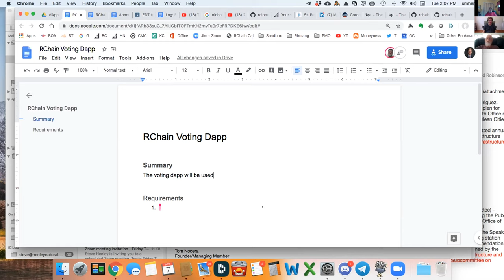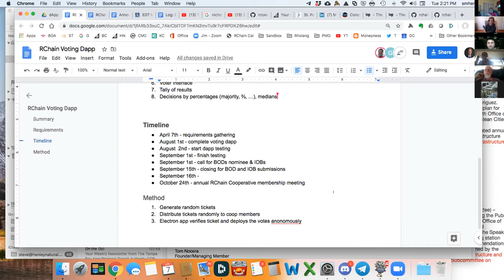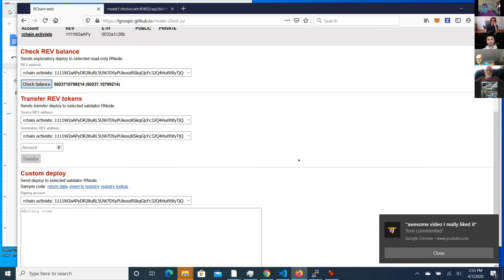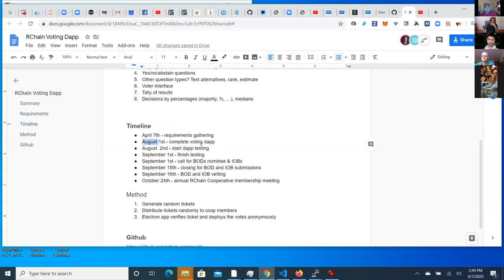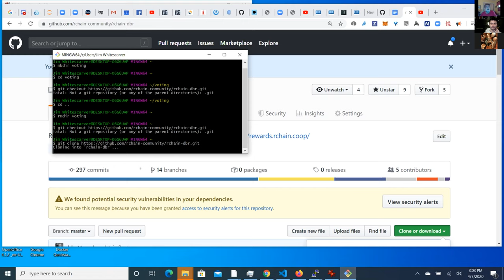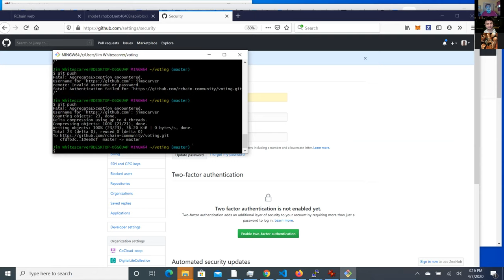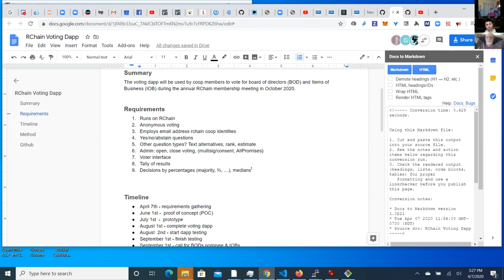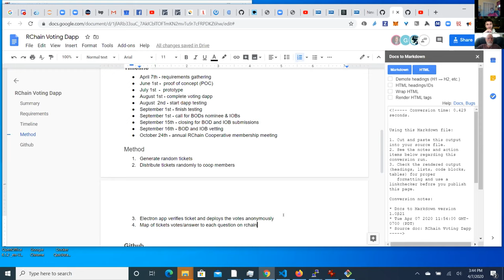2020-04-07 rchain dapp developers, voting